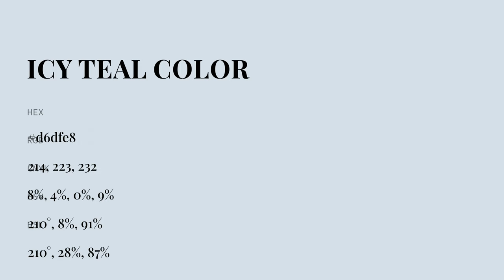Icy Teal color d6dfe8 hex color - Blue color - Warm color d6dfe8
What color is Icy Teal ? d6dfe8 hex color - Blue color - Warm color d6dfe8

Hex d6dfe8 Color Code is also known as Icy Teal color.

Hex d6dfe8 Color code in RGB color code model is created after adding 83.92% red color, 87.45% green color and 90.98% blue color.
Hex d6dfe8 Color code in CMYK color (process color) code model is generated after subtraction of 7% cyan, 3% magenta, 0% yellow and 9% black.